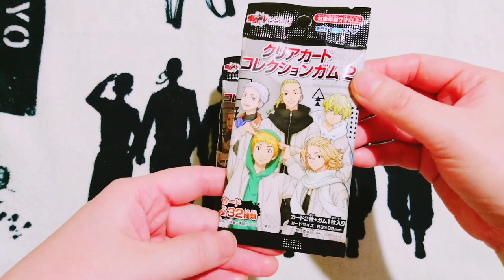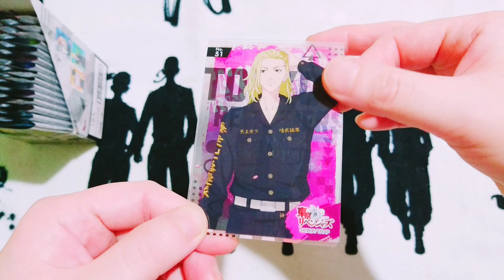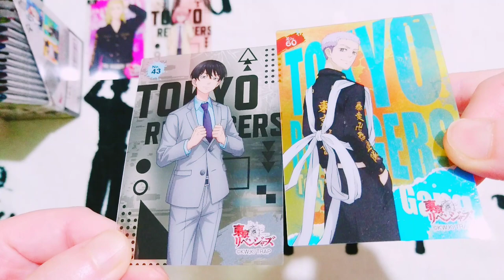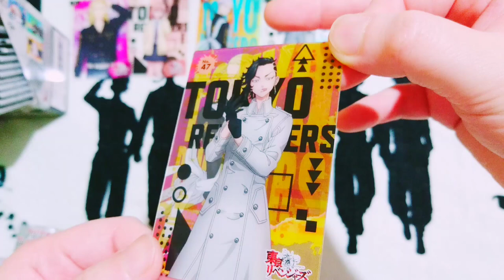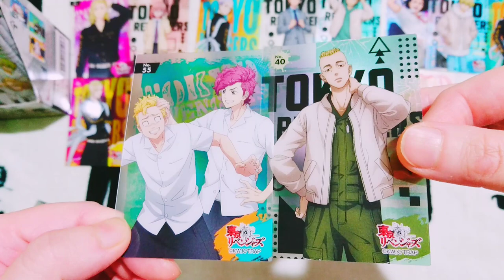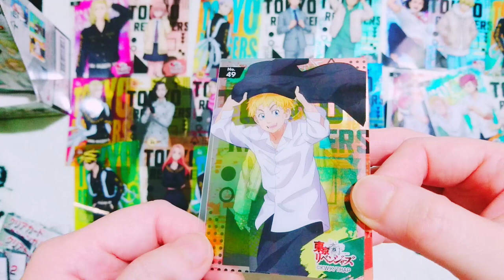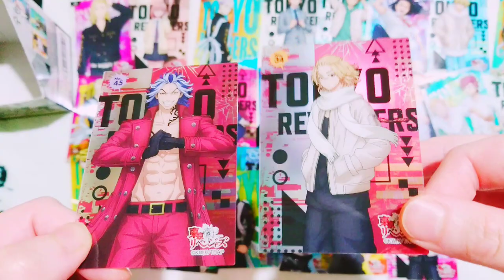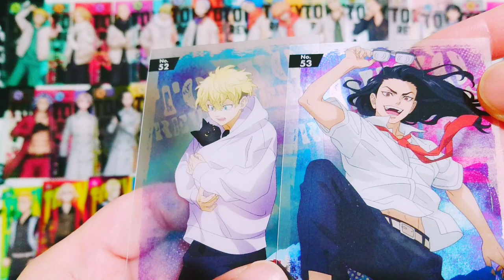【開封】東京リベンジャーズ クリアカードコレクションガム2✨オリジナル絵がヤバイ💗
東リベのクリアカードコレクションガム2の開封と簡単なレビュー🎶

恒例のクリアカードコレクション✨
今回のエンスカイさんのオリジナル絵はやばい😆💕

0:00 はじめに
0:34 パッケージ確認
0:48 ラインナップ
2:07 開封
8:30 開封結果